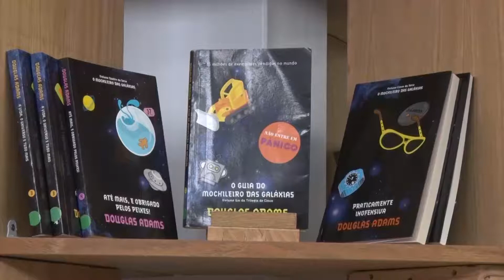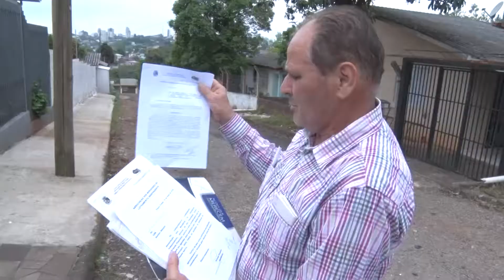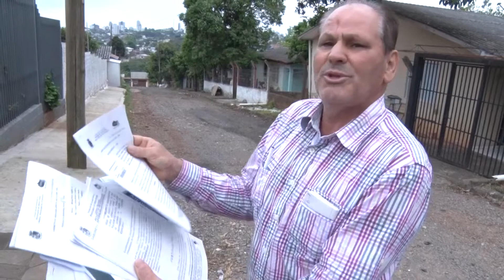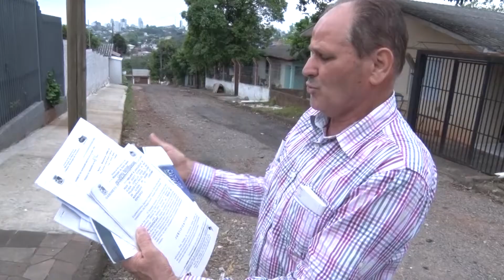ARQUIVO DE NOTÍCIAS 24 E 25 DE NOVEMBRO 2018